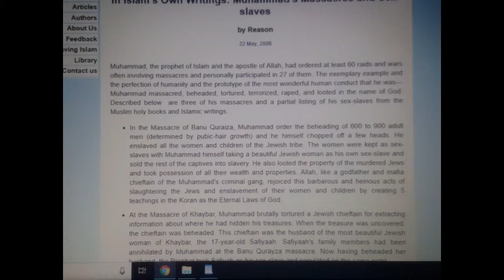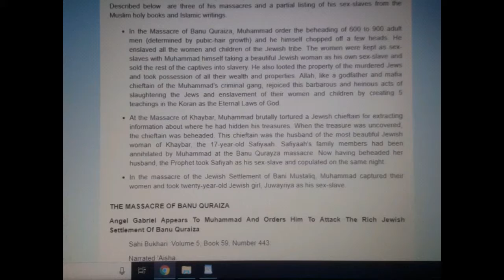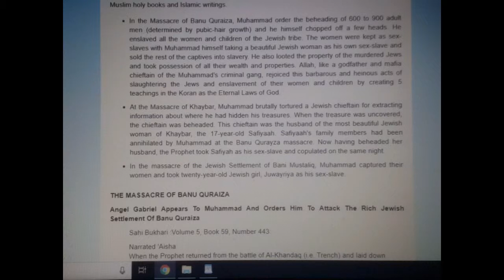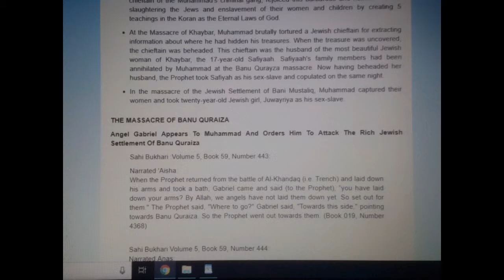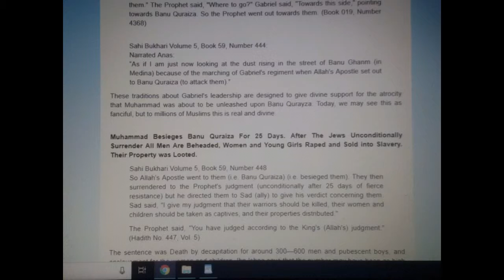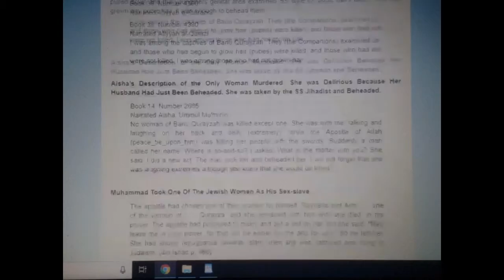President Trump. TOMMY ROBINSON EVIL ISLAM TRUTH. BEHEADING SLAVING NAZI FOR 1450 YEARS.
nson. Britain First.  Paul golding. Mock the right. Paeodophile prophet. Terrorist Islam. President Trump.